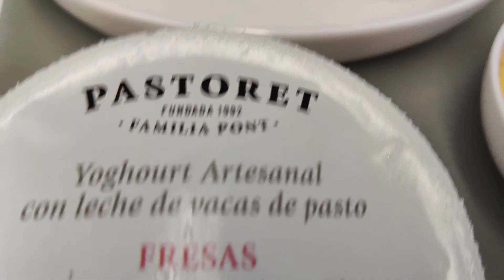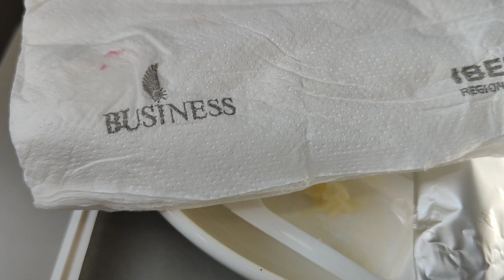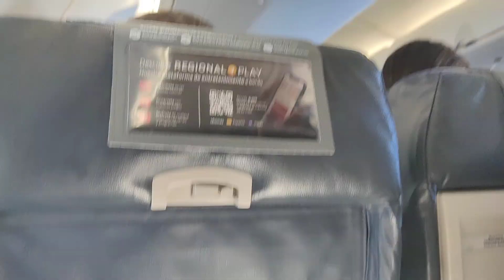sarap pla ang nkabusiness class trip to madrid